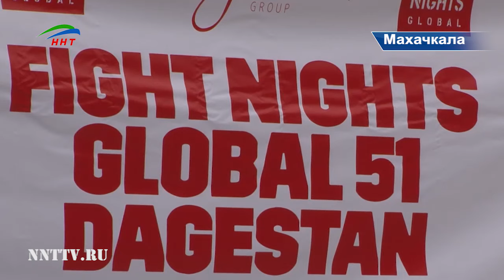FIGHT NIGHTS GLOBAL 51 – ОТКРЫТАЯ ТРЕНИРОВКА.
К бою готовы! Бойцы смешанного стиля, которые уже в воскресенье примут участие в турнире Fight Nights GLOBAL 51, сегодня потренировались на публике. На мероприятии побывали и наши спортивные корреспонденты, Курбан Рагимов далее.

До начала шоу Fight Nights GLOBAL 51 остается двое суток. Звезды российского ММА провели открытую тренировку для болельщиков. Участники турнира размялись перед объективами камер. Показали несколько комбинаций, но полноценной тренировкой пятиминутную разминку назвать нельзя. Бойцы просто продемонстрировали всем, что находятся в отличной форме и готовы хоть сейчас войти в октагон.

Участник главного боя вечера Сергей Павлович выглядит мощнее и здоровее своего оппонента Ахмедшейха Гелегаева, хотя дагестанского тяжа это не пугает.

Как и предыдущие турниры, шоу  Fight Nights GLOBAL 51 с нетерпением ждут любители единоборств, которые смогут увидеть 14 бескомпромиссных  поединков.

Уже 25 сентября спортсмены примут участие в большом бойцовском вечере. Ожидается, что масштабный турнир посетят около 7 тысяч человек.